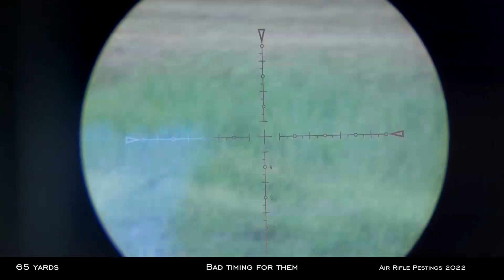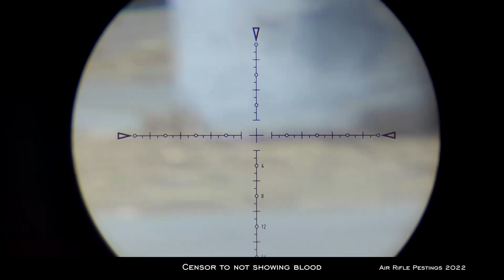Three pigeons one shot - preview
I wanted to share with you my first ever 3 for 1 shot on pigeons with this short preview.

I dropped by one of my permissions this day for a short visit to do some pesting work on pigeons and starlings.  It turned out to be an excellent adventure with an amazing (lucky) shot captured on film.

Hope you will enjoy this short preview.  Video to follow.

This video is meant for educational & documentary purposes only. This video has been produced and uploaded with the intention of providing educational content that encourages safe and ethical practices. None of the products used in this video were designed for use on human beings - Only targets and animals. All effort has been made to adhere to and respect all of YouTube’s policies and Community Guidelines.